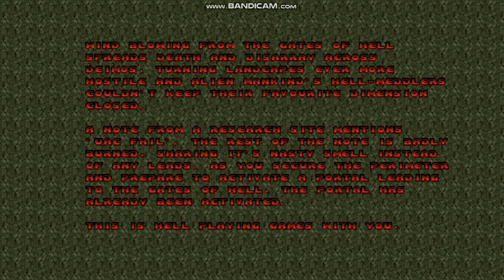PSX Doom: Reloaded - Map16 - Perdition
Here is Map16: Perdition from PSX Doom: Reloaded.